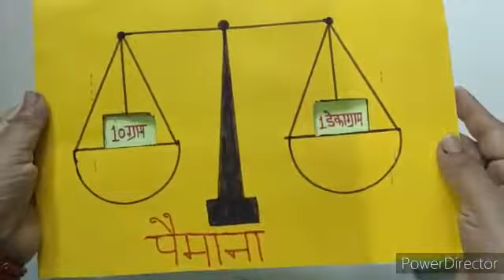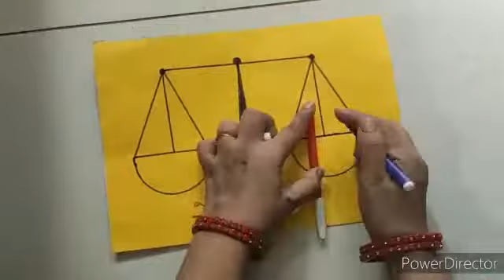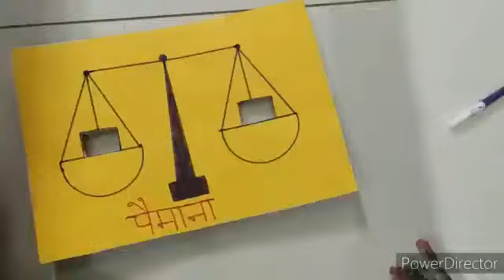पैमाना Math working model class 6 to 8| Math TLM for primary school| math teaching material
Math teacher learning materials. math working model for class 6 to 8.math TLM for FLN